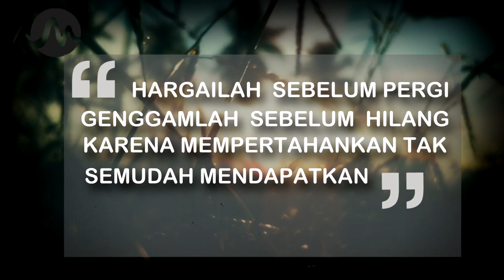story wa sedih 30 detik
story wa sedih 30 detik terbaru,
"Hargai sebelum pergi
Genggam sebelum hilang
karena mempertahankan
tak semudah mendapatkan"